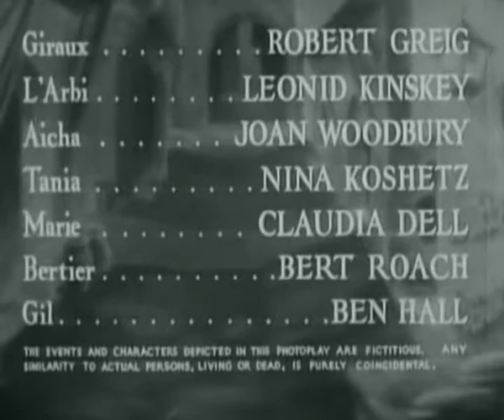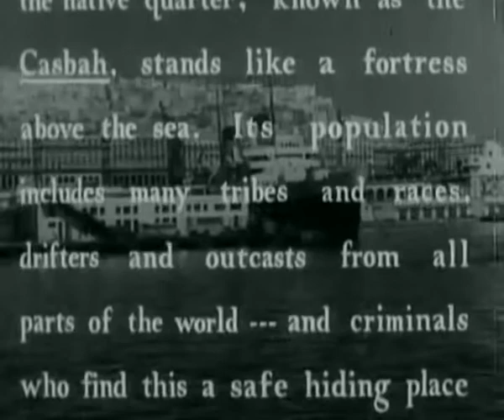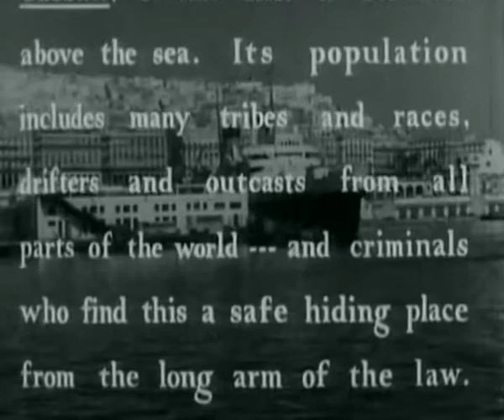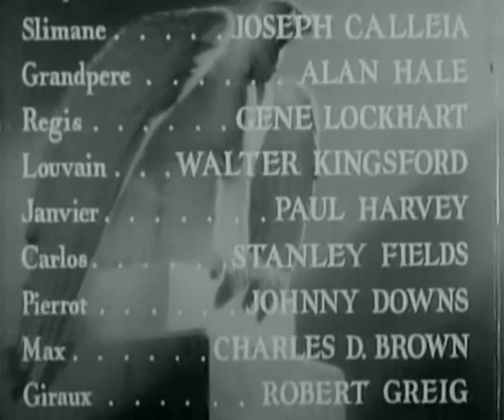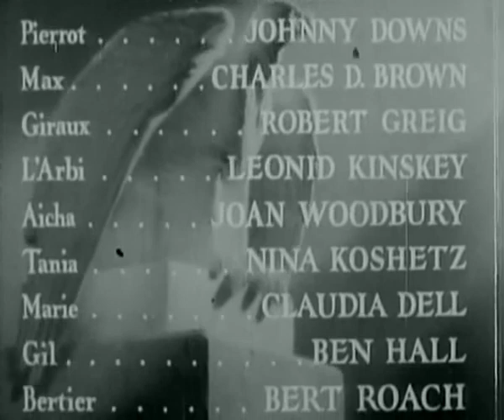Algiers (1938)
Algiers is a 1938 American drama film directed by John Cromwell and starring Charles Boyer, Sigrid Gurie, and Hedy Lamarr.[2] The Walter Wanger production was a remake of the successful 1937 French film Pépé le Moko, which derived its plot from the Henri La Barthe novel of the same name. John Howard Lawson wrote the screenplay.
The film was a sensation because it was the first Hollywood film starring Hedy Lamarr, whose stunning beauty became the main feature for film audiences. The film is notable as one of the sources of inspiration to the screenwriters of the 1942 Warner Brothers film Casablanca who wrote it with Hedy Lamarr in mind as the original female lead. According to the Turner Classic Movie channel, Charles Boyer's depiction of the main character, Pepe Le Moko, was the inspiration for the Warner Brothers animated character, Pepe Le Pew. In 1966, the film entered the public domain (in the USA) due to the claimants failure to renew its copyright registration in the 28th year after publication.

Cast
Charles Boyer as Pepe le Moko
Sigrid Gurie as Ines
Hedy Lamarr as Gaby
Joseph Calleia as Inspector Slimane
Alan Hale as Grandpere
Gene Lockhart as Regis
Walter Kingsford as Chef Inspector Louvain
Paul Harvey as Commissioner Janvier
Stanley Fields as Carlos
Johnny Downs as Pierrot
Charles D. Brown as Max
Robert Greig as Giraux
Leonid Kinskey as L'Arbi
Joan Woodbury as Aicha
Nina Koshetz as Tania

Plot
Pepe Le Moko (Boyer) is a notorious thief, who escaped from France after his last great heist to Algeria. Since his escape, Moko became a resident and leader of the immense Casbah, or "native quarter," of Algiers. French officials arrive insisting on Pepe's capture are met with unfazed local detectives, led by Inspector Slimane (Calleia), who are biding their time. Meanwhile, Pepe begins to feel increasingly trapped in his prison-like stronghold, a feeling which intensifies after meeting the beautiful Gaby (Lamarr), who is visiting from France. His love for Gaby soon arouses the jealousy of Ines (Gurie), Pepe's Algerian mistress.